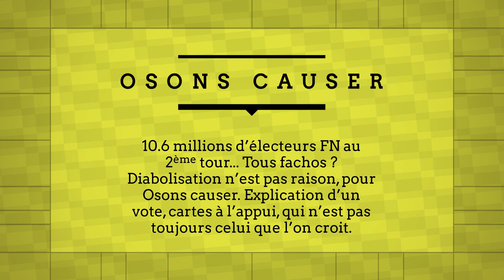10.6 millions d'électeurs FN : Diaboliser ou entendre ? par Osons causer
10.6 millions d’électeurs FN au 2eme tour. Diaboliser ce vote ne le fait pas baisser.Osons Causer se propose dans cette chronique Mediapart de prendre du recul pour analyser et comprendre qui sont les électeurs derrière le vote FN. La carte du vote FN en recouvre une autre, dont on parle très peu, et qui n’est pas celle de l’immigration… Découvrez-là en 5 minutes.